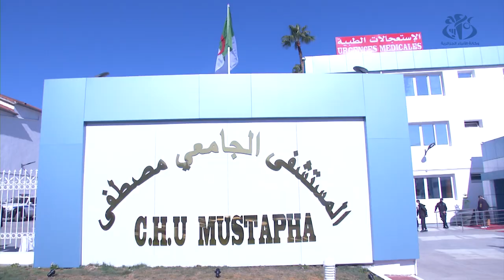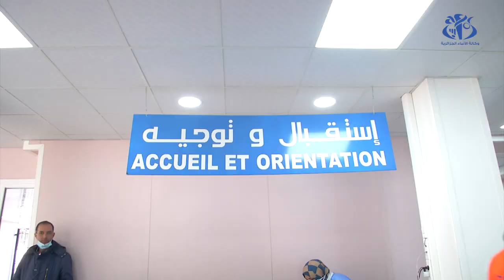تدشين مصلحتين جديدتين للاستعجالات الطبية بكل من مستشفى سليم زميرلي ومصطفى باشا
الجزائر (وأج) - أشرف كل من وزير الصحة عبد الرحمان بن بوزيد ووالي الجزائر العاصمة أحمد معبد, على تدشين مصلحتين جديدتين للاستعجالات الطبية بكل من المؤسسة الاستشفائية المتخصصة في الصدمات والرضوض سليم زميرلي والمركز الاستشفائي الجامعي مصطفى باشا.